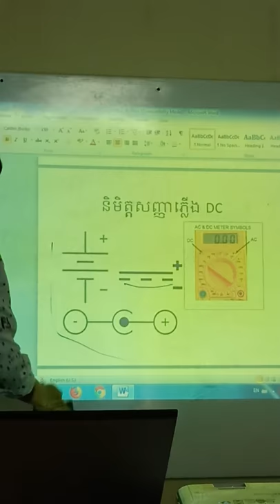(Basic electronic part 4 )និមិត្តសញ្ញាភ្លើងចរន្តេជាប់ The symbol of Direct Currect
Advancelaptops repairing. (Basic electronic)